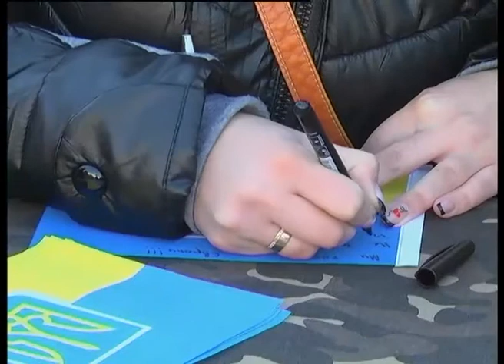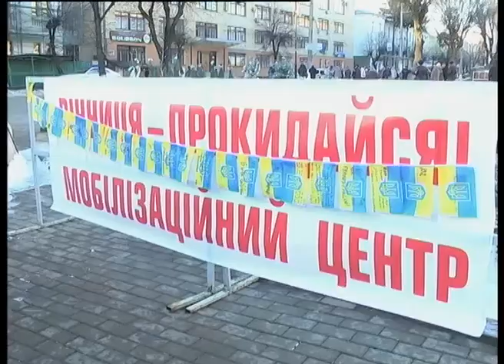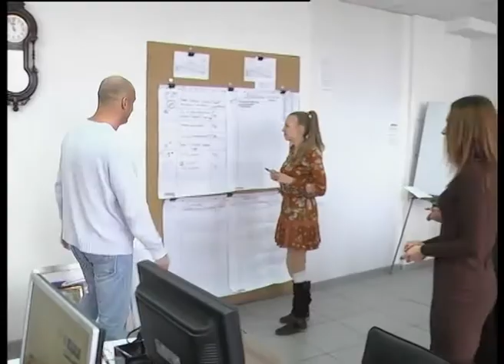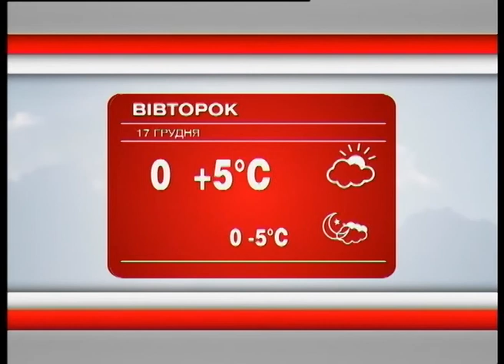Телеканал ВІТА новини 2013-12-16